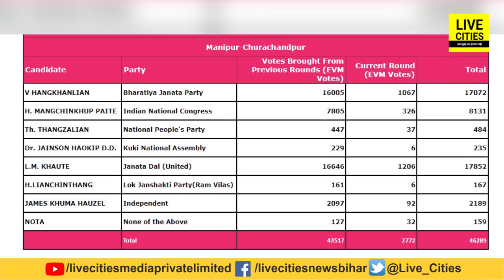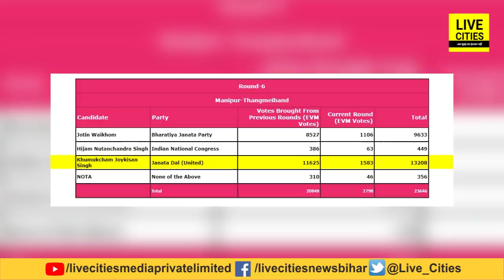Manipur Election Result 2022 : 3 सीटें Nitish Kumar ने कर ली अपने नाम, कई पर अब भी JDU को बढ़त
Manipur Election Result 2022 : 3 सीटें Nitish Kumar ने कर ली अपने नाम, कई पर अब भी JDU को बढ़त | Bihar News | LiveCities